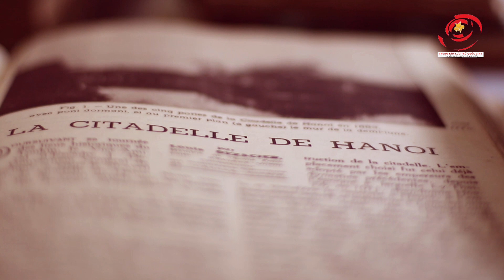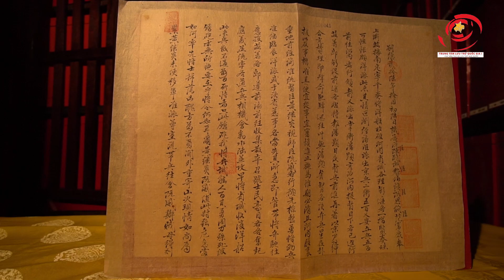Giới thiệu Triển lãm "Thành Hà Nội - Dấu ấn một thời"| LTQGI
Hướng tới kỷ niệm Ngày di sản Việt Nam 23/11, Trung tâm Lưu trữ quốc gia I phối hợp với Trung tâm Bảo tồn di sản Thăng Long – Hà Nội tổ chức Triển lãm với chủ đề “Thành Hà Nội – Dấu ấn một thời”.
Hơn 70 phiên bản tài liệu, bản vẽ, bản đồ, hình ảnh tái hiện sự biến đổi thăng trầm của thành Hà Nội dưới sự tác động của nhà Nguyễn và người Pháp giai đoạn 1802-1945.
Triển lãm diễn ra từ ngày 22 tháng 11 năm 2019 tại Trung tâm Bảo tồn di sản Thăng Long – Hà Nội, số 19 Hoàng Diệu, Ba Đình, Hà Nội.